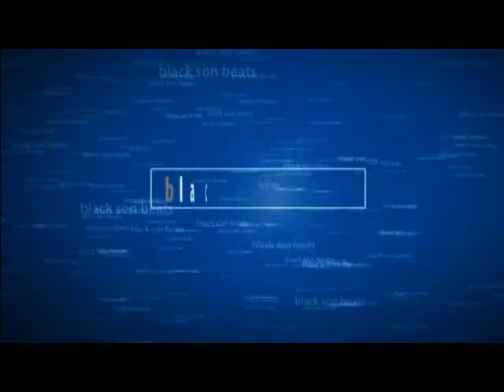Breathe Hiphop(prod by black son beats)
just let me in the hell beat